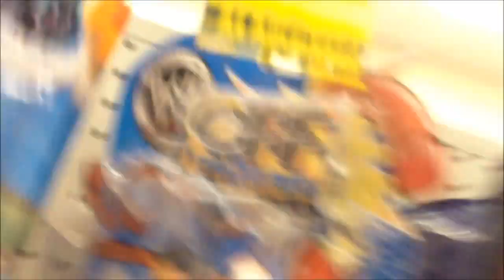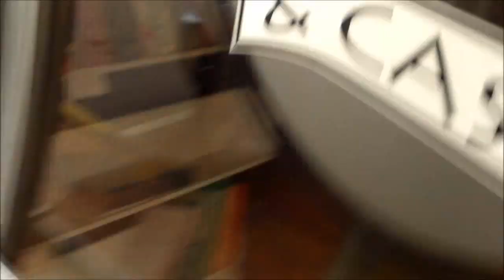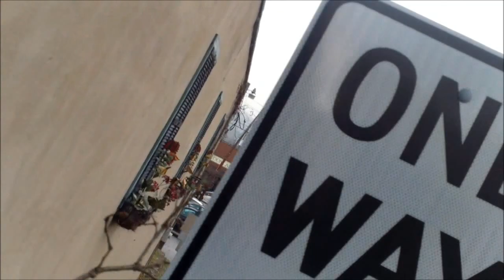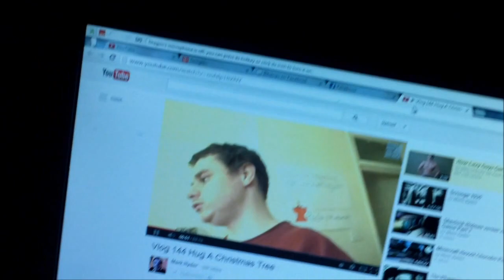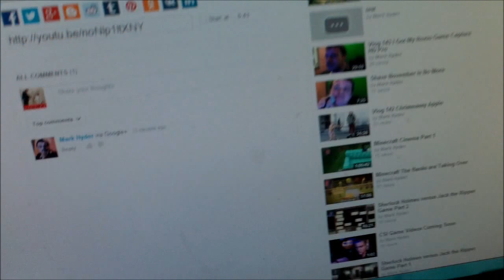Tommy Vlog 53 singing and dancing and preparing for Christmas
Well folks will come back to Vlog 53 while I did some Christmas shopping and got some guess my friends also want to ashes house and got to watch smacked down with her and also got some new shoes my shoe sizes a size 12 and also gave him shout out to Benjamin Pirilloand Mark Hyder and also went to Kmart Kmart pretty awesome of also had to work several times this week it's been pretty tiring but things are going well but as always on Tommy nc 2010 keeping you on the inside fact!